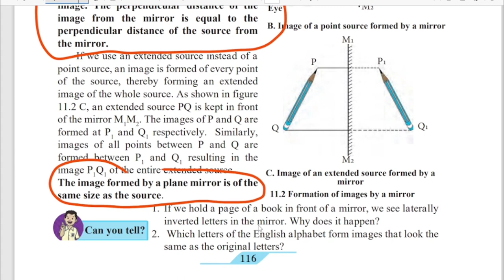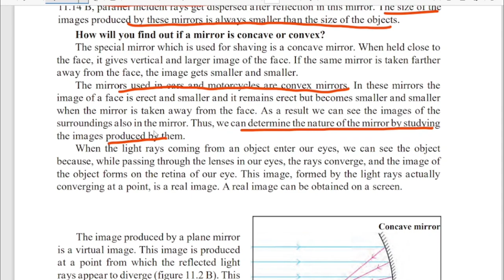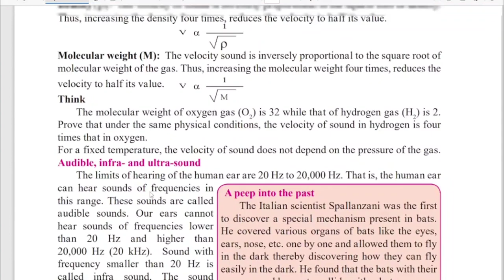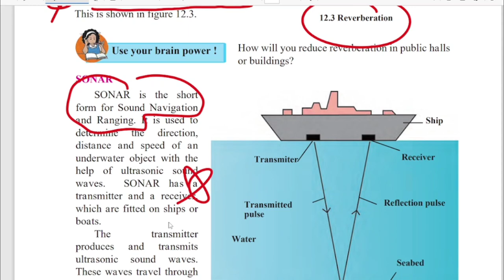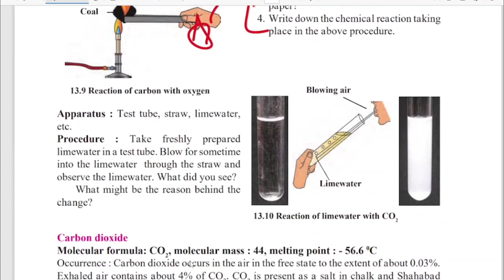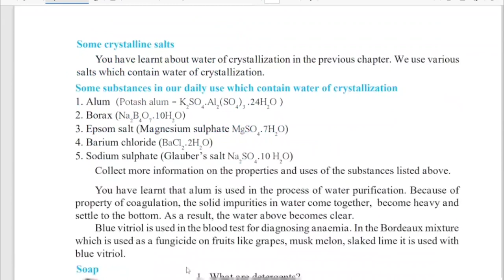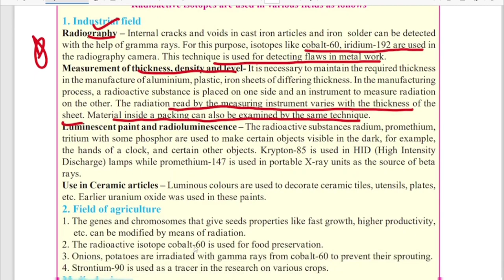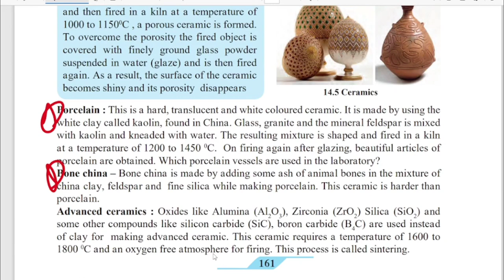🚨IMPORTANT QUESTION🚨 SCIENCE 1|Class9th|textual markings|jeeneus minds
🔴  jeeneus minds 🔴

class 9 science 1 maharashtra board
class 9 maharashtra board jeeneus minds
important question science 1 class 9 maharashtra board jeeneus minds
class 9 science important textual markings jeeneus minds
important question science 1 class 9 maharashtra board
maharashtra board class 9 science important question jeeneus minds
important question science 1 maharashtra board jeeneus minds
important question class 9 science 1 semester exam
semester exam class 9 science maharashtra board jeeneus minds
semester exam class 9 science jeeneus minds maharashtra board